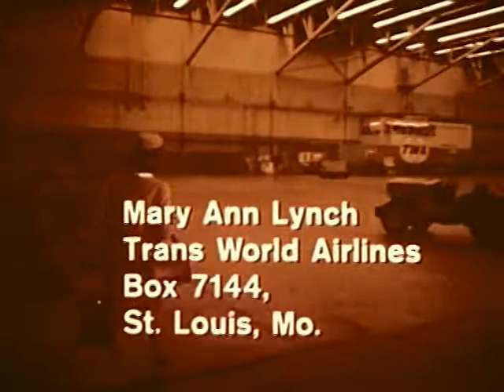Coca cola airline Stewardess 1960 commercial, vanha Coca-Cola mainos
Old TV commercial with Coca Cola. TWA stewardess. Vanha Coca Colan TV mainos, TWA lentoyhtiön lentoemäntä työssään.